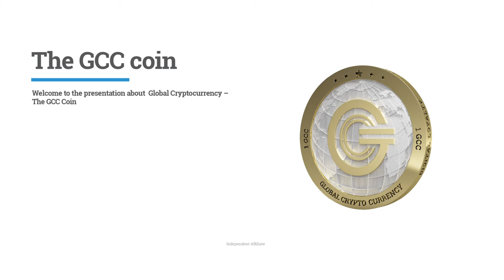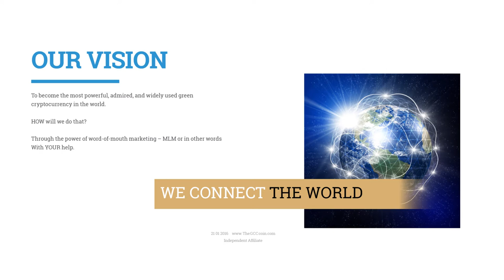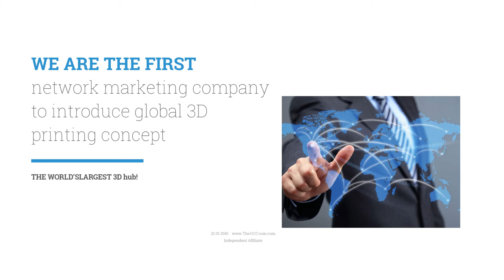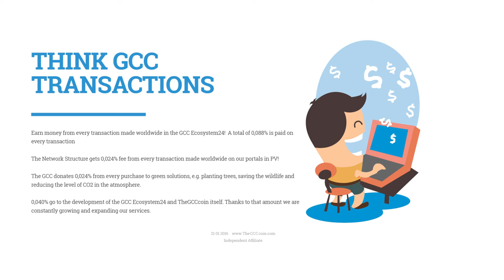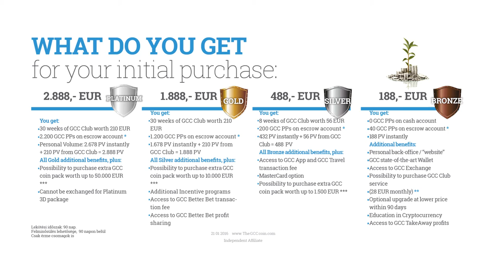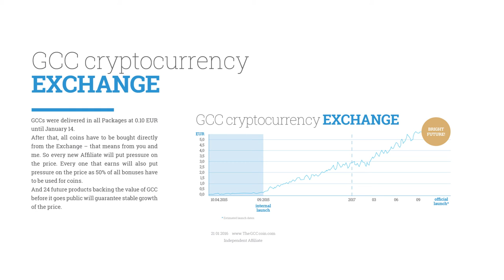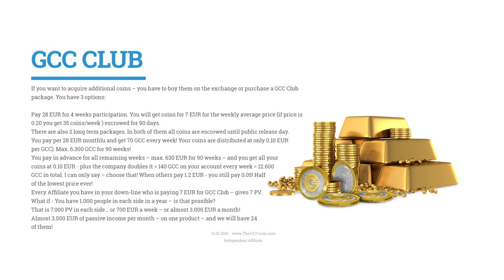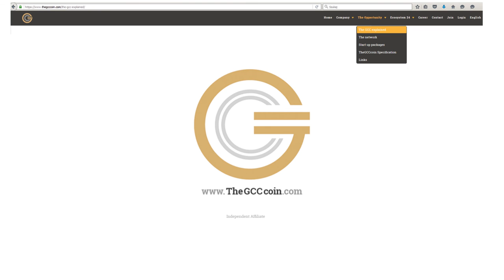GCC Short presentation english